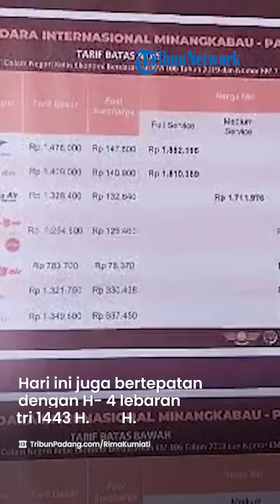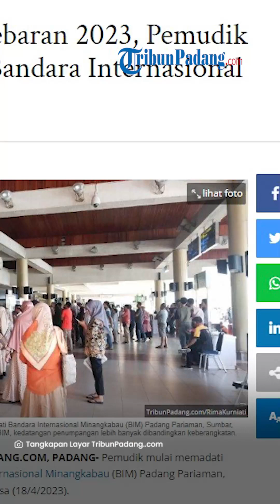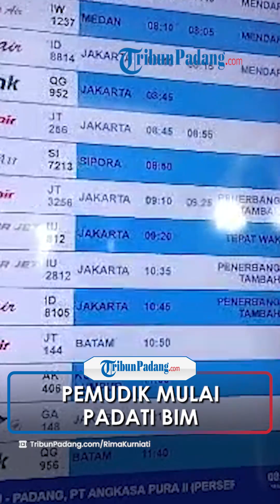Update H-4 Lebaran 2023, Pemudik Mulai Padati Bandara Internasional Minangkabau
TRIBUN-VIDEO.COM - Pemudik mulai memadati Bandara Internasional Minangkabau (BIM) Padang Pariaman, Sumbar, Selasa (18/4/2023).

Hari ini juga bertepatan dengan H- 4 lebaran Idul Fitri 1443 H.

Pantauan TribunPadang.com, di BIM, penumpang terus berdatangan.

Keramaian juga tampak di pintu kedatangan dibandingkan keberangkatan.

Posko monitoring juga sudah tampak buka.